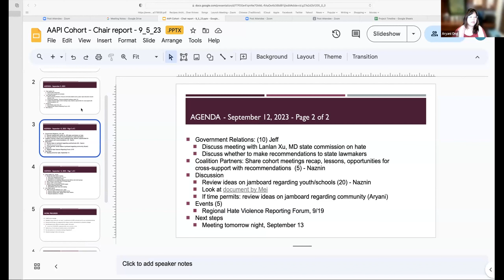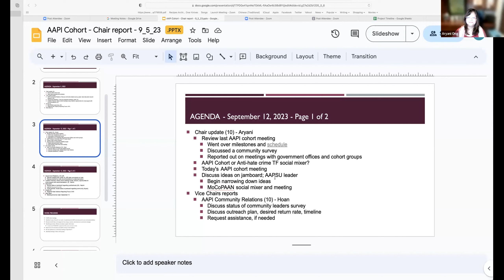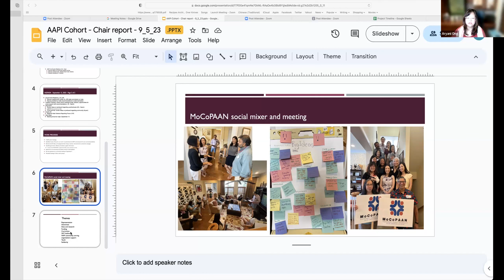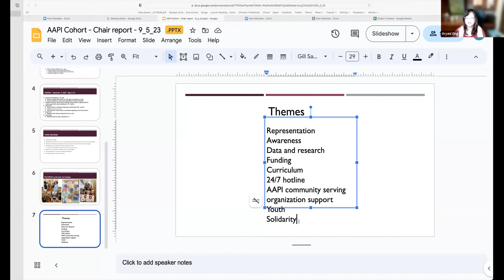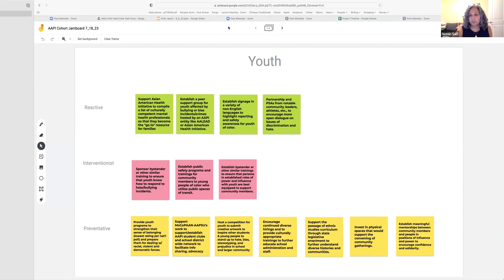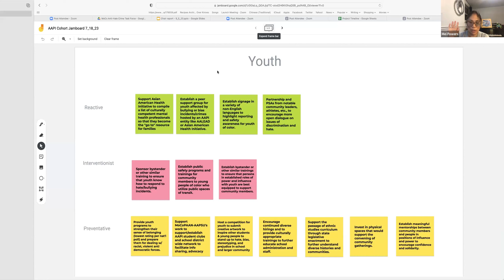AHTF Asian American Pacific Islander (AAPI) Cohort | Sep. 12, 2023